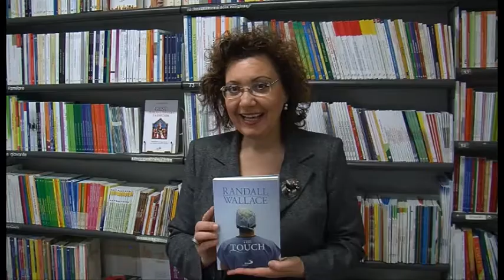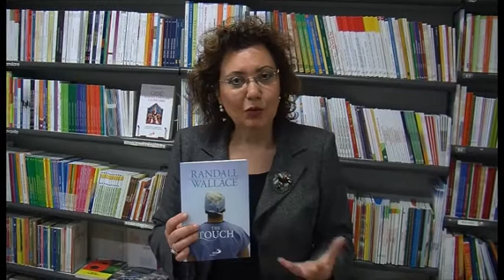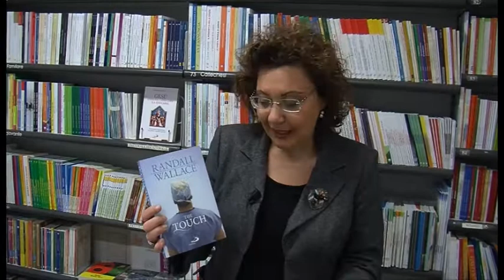TSD Notizie libri del 15 maggio 2013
Nel consueto appuntamento settimanale dedicato ai libri, Elisabetta Giudrinetti presenta "Il tocco" di Randall Wallace, un romanzo intenso che racconta la storia del chirurgo più importante d'America che improvvisamente si trova a fare i conti con la propria imprevedibile storia.